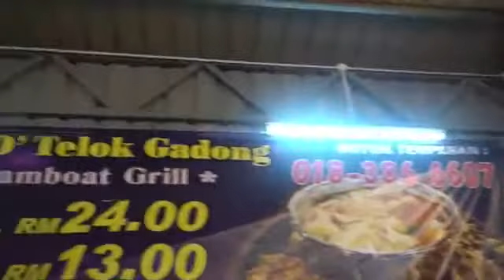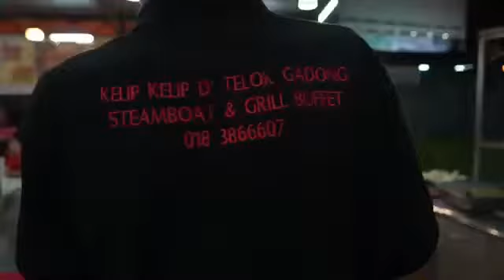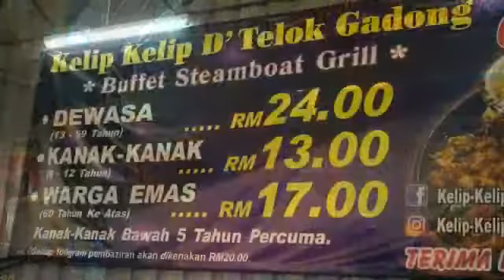Kelip Kelip D Telok Gadong Steamboat And Grill Buffet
Steamboat and grill buffet at klang town